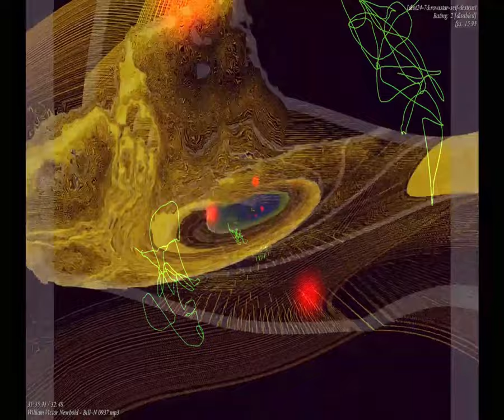[EPILEPSY WARNING] Movie 23 09 15 17h04m21s